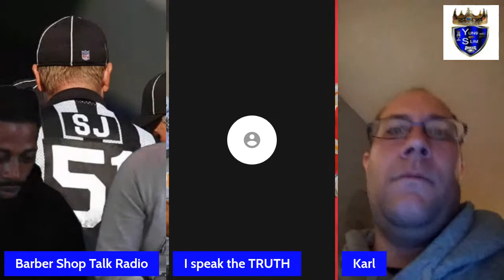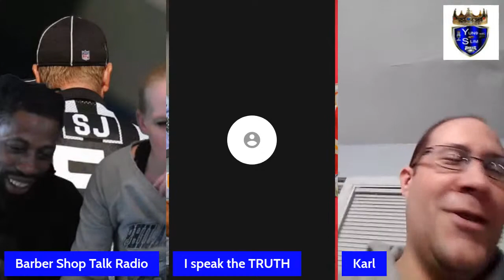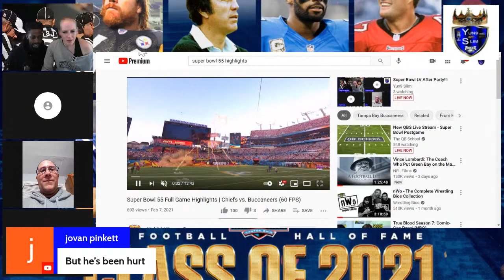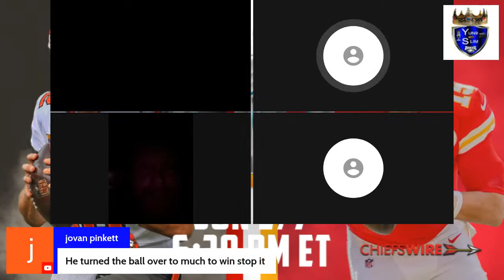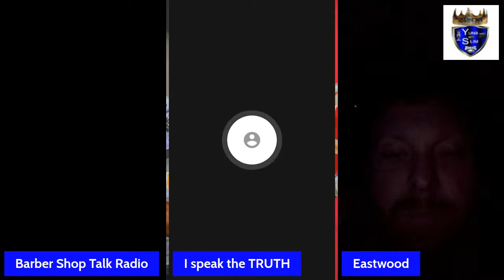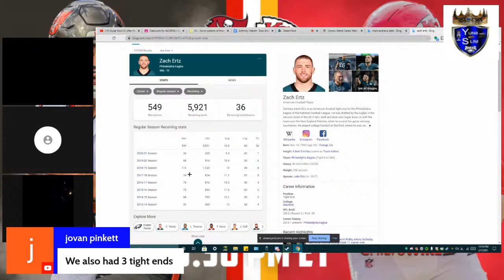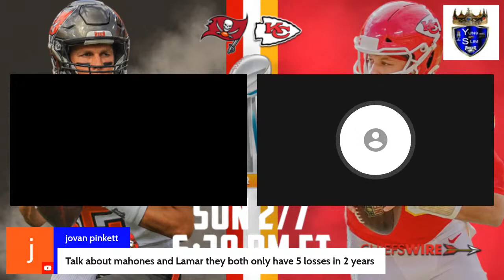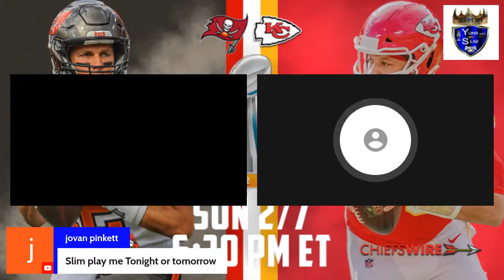Super Bowl LV After Party!!!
STARRING AJ, TONE, MIKE, SEAN & JOVAN!!!

In this episode we are going to talk about Super Bowl LV.  Tom Brady & the Tampa Bay Buccaneers beat the Kansas City Chiefs 31-9.  We will also talk about whatever else comes to mind while doing this show.